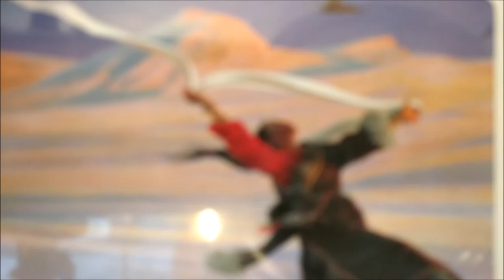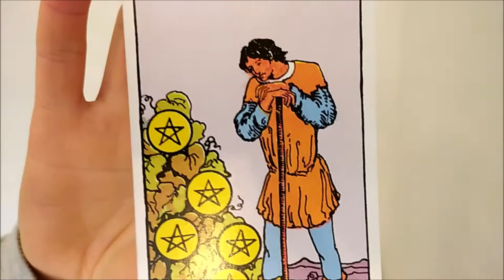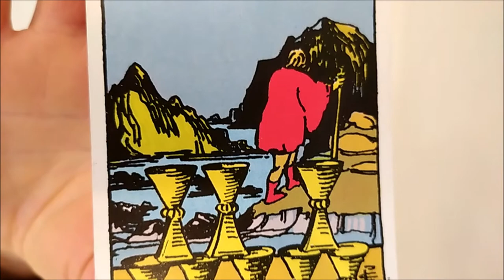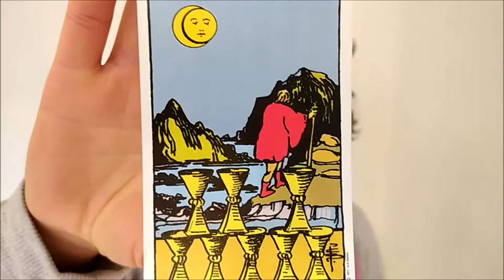STEENBOK: Gezegend!!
Hallo! Mocht de Engelse clip je bevallen zijn: "Tarot Enlightenment Capricorn Annamiek."
Als medium gebruik ik hier vooral de gave van exact weten wat iemand nodig heeft (of groep of bedrijf of situatie). Je krijgt inzichten en licht. Alleen al kijken naar mijn clips verheft je bui, leven en/of gezondheidl!

De reading is algemeen. Niet alles hoeft dus over jou te gaan. Hoe hoger je bewustzijn, des te meer je eruit haalt. Het is mogelijk dat details toch ook wél slaan op andere gebieden in je leven, of bij een ander aspekt van je (andere) relatie of situatie.

Voor sommigen zijn mijn woorden beschrijvend, voor anderen voorspellend. Voor sommigen een inzicht in je leven, je denkgeest, project, situatie of je partner. Inzichten zijn voor mij interessanter dan voorspellingen. Inzichten leiden tot rust in je hoofd. Hoe relaxeder je bent, des te meer je éénlijnig (aligned) met het Hogere Zelf (Bron, innerlijke Leraar) bent.

Voor een donatie (PayPal of direct op mijn zakelijke rekening), privé tarotsessie, healing of informatie:

Gebruikte kaarten:
Kwan Yin Orakel van de ontembare Ziel van Alana Fairchild